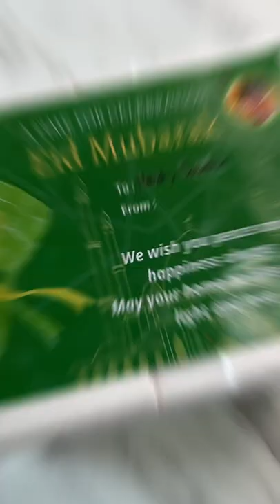Hampers durian musang king, ig